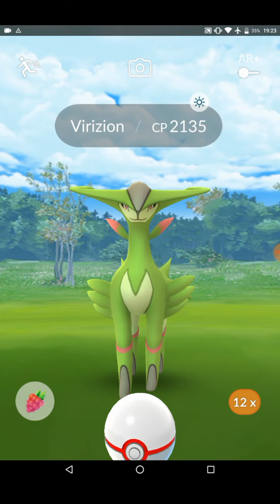Catch Pokemon Legendary Virizion cp 2135 from raid